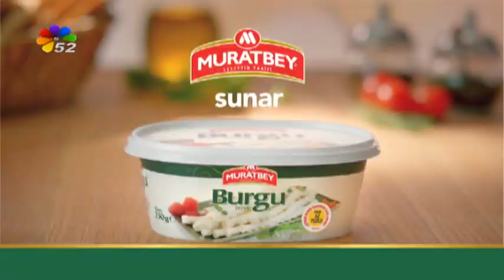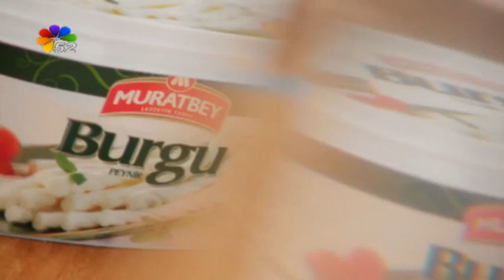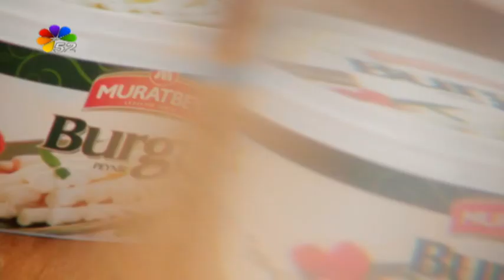05/02/2019 BİR SEVDADIR ORDU - BURCU VE GÜRSEL ŞANLI (BURCU GRUP)